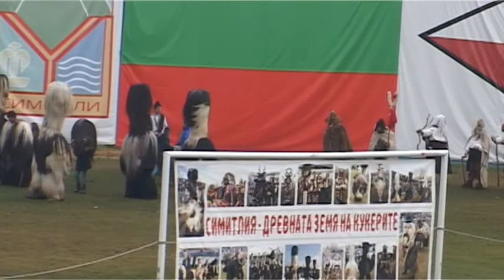"Симитлия'фест" 2020 г. - бабугери от евросело Черниче